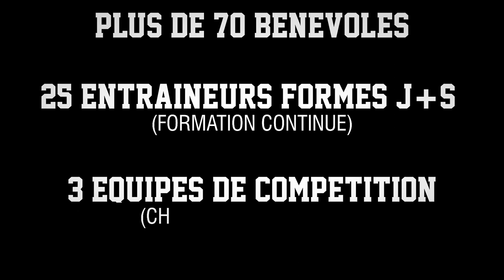Vidéo Promotionnelle Forward Morges